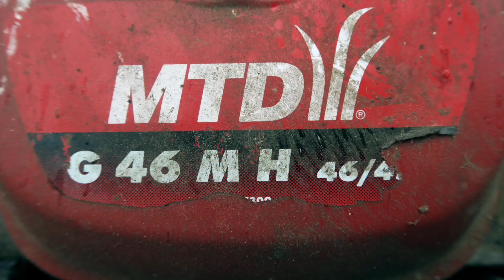BAUMBLÄTTER WERDEN ZERKLEINERT